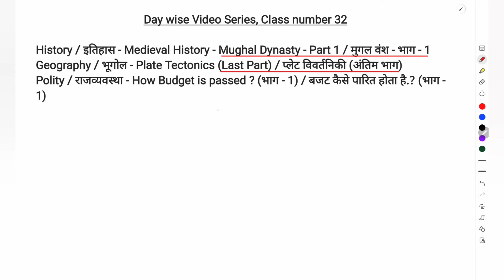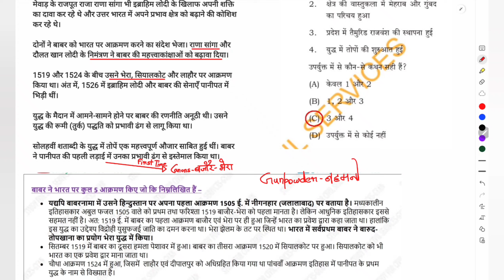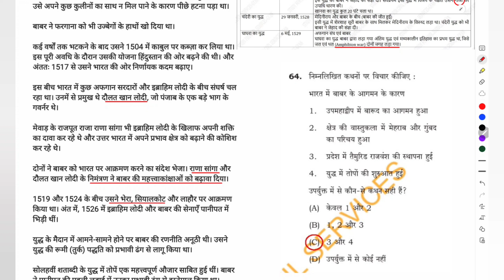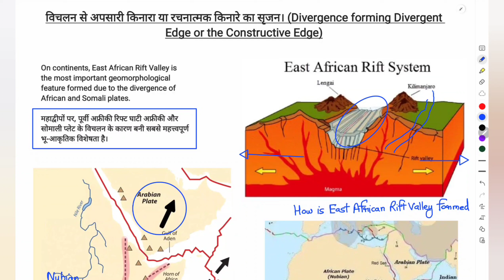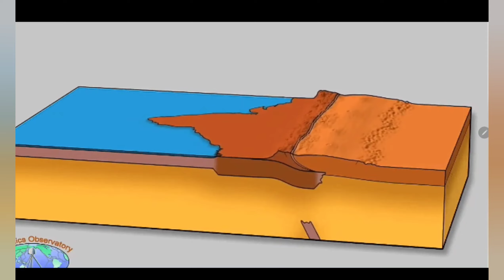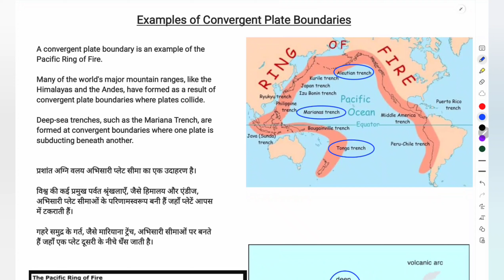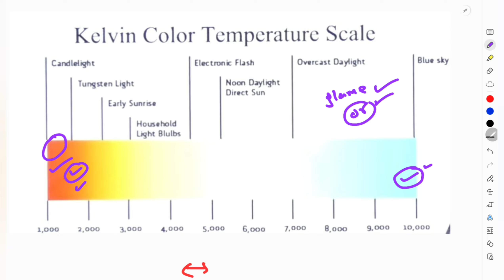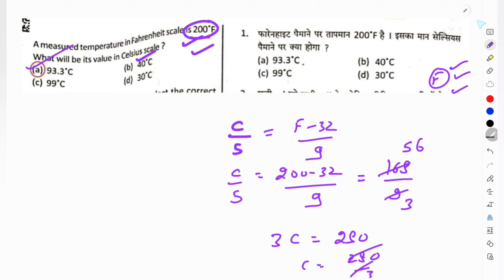uppcs 2024 up pcs ro aro beo GS Syllabus Revision Most important Topics uppsc Questions Day 32 bpsc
uppsc UP PCS RO ARO के पूरे General studies GS official syllabus का Latest TREND, PATTERN के हिसाब से Most important Topics , Most expected mcq questions का Day wise revision
most important and expected questions mcq , topics for uppsc uttar pradesh public service commission prayagraj 2024 uppcs up pcs prelims and ro aro samiksha adhikari sahayak samiksha adhikari  beo  block education officer khand shiksha adhikari  upsssc uptet  and other up and state pcs one day government exams

free telegram 👇
ye 3 playlist follow Karni hain
Syllabus for UPPCS Preliminary Exam uppsc 2024 free preparation with study for civil services
uppcs 2024 ki taiyari kaise kare
1. Current events of national and international importance
3. History of India and Indian National Movement.
3. India and World geography - Physical, Social, Economic geography of India and the
World.
4. Indian Polity and governance - Constitution, Political System, Panchayati Raj, Public Policy, Rights Issues etc.
5. Economic and Social Development - Sustainable Development, Poverty Inclusion, Demographics, Social Sector Initiatives, etc.
6. General Issues on Environmental ecology, Bio-diversity and Climate Change- that do not
7. General Science